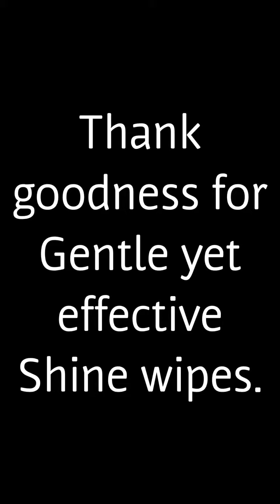Kid draws on mom's face with sharpie